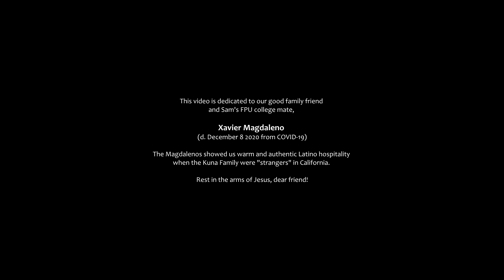Jesus (He Is The Son Of God) || Cristo (Es El Hijo de Dios) || A Kuna Family Easter Project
Easter greetings in advance to one and all! Here's a very special guest singer - my earliest musical influence and number one fan, none other than my very own father, Sam Kuna! He recorded a few albums back in the day, but that era ended in the 80s well before I came along.

He's wanted to revive some old favorites for a long while but we never found the time, so somewhat on impulse I decided to get this project together. The song is originally by the Heritage Singers and later covered by Dallas Holm. I do love these more narrative-type songs that tell a story through their lyrics! We've put our own spin on it here, along with a snippet of a Spanish version, dedicated to the late Xavier Magdeleno who was a good friend to us when my family were new arrivals in a foreign land. I was very young then, but I will always remember fondly the delicious artichokes and tamales they prepared.

Many thanks to my husband Daniel for helping out on chords and guitar arrangements! I tried my best with the keys experimentation - please be gentle, I haven't played the piano in 19 years and had all of a month's experience with a keyboard when I tracked this. A very enjoyable experience putting everything together for this family collaboration; we hope it blesses you too.

Lyrics:

Las calles transitadas en silencio ya están
A entrar a la ciudad el Rey de Gloria
Al tocar a hombre ciego y la vista él le dio
Asombrado todo el pueblo commento

Cristo! Cristo! Es El Hijo de Dios
Cristo! Cristo! Precioso Hijo de Dios
Quiere liberarte El me liberto
Cristo! Cristo! El es todo para mi
El es todo para mi.

The busy streets and sidewalks
They suddenly grew still
As a Man came through
The entrance of the city
As He touched and healed a blind man
With a little piece of clay
With trembling lips
You could hear the people say,

Jesus, Jesus
He is the Son of God
Jesus, Jesus
The precious Son of God
Sweetest Rose of Sharon
Came to set us free
Jesus, Jesus
He's everything to me
Yes, He's all the world to me

There are footprints in the sand
Along the Sea of Galilee
Where thousands came to hear
And came to see Him
There He spoke of love and kindness
Yes, He brought a better way
And as He spoke they'd turn
And whisper and they'd say
(They'd say)

Then the air grew cold and the sky turned black
As they nailed Him to a tree
There He died for every man
And every country
But the price He paid and the blood He shed
Is still changing lives today
And with joy and praise
You can hear the people say,